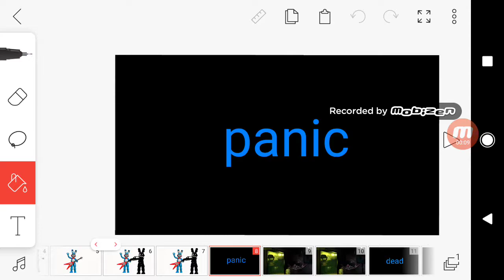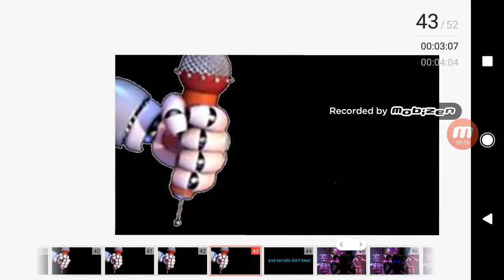November 10, 2018